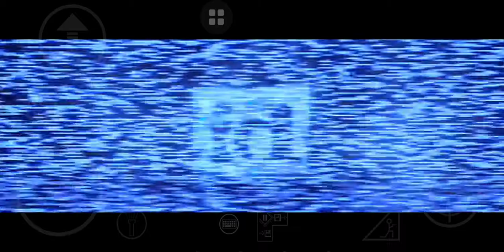DOOM 3 - Android - (Video 1/4) - See video annotation for details. (Samsung A50)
~DOOM 3 is also playable on the computer (preferably only DOOM 3 ignores the rest because of possible failure)

(I was checking my Gmail today and noticed that some people have problem with permission from Google to download, so I updated another link.)

-ATTENTION-
*For the game to work properly, you need to do the following things right!

1 - Extract zip/rar, install apk DIII4A++ and move diii4a folder to sdcard / diii4a then launch DIII4A ++ application.

2 - Important: For playing parts like "The Lost Mission" or "Classic DOOM 3" to work properly you need to setting the basic effects first, then open the game in the order: [DOOM 3] - [The lost mission] - [Classic DOOM 3] and finally [DOOM 3 Resurrection Of Evil] otherwise, the game may crash or be duplicated

3 - Setting: There are certain settings to have for every game to work, these are the settings I found to launch and speed up the game even with full effects, in return the load time will be longer.
*Note: there will still be a bit of lag but not noticeable and using the flashlight in places with lots of light effects will make the game lag more: 05:15

4 - Virtual key: Swipe the screen to move the mouse to the selection point and press the large right circle key to select (some virtual keys such as flashlight may not be installed yet, you can go to Options and select Controls to install keys).
+ in fact, whatever they look like, they're actually the keys on the computer keyboard. So you can go to the key settings and carefully change it accordingly.

5 - Warning: If you use the device is not too strong, then it is best not to touch [640 x 480] on the application as well as in the game itself. Otherwise you may cause the game to no longer be compatible with the application, worst case scenario is that you have to delete it and load at the beginning